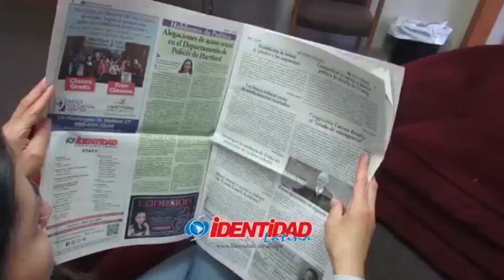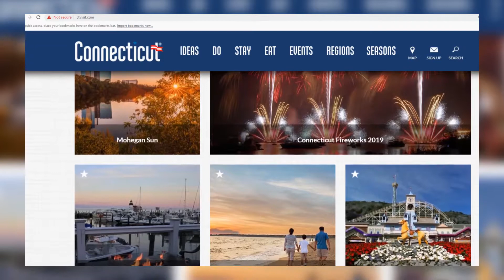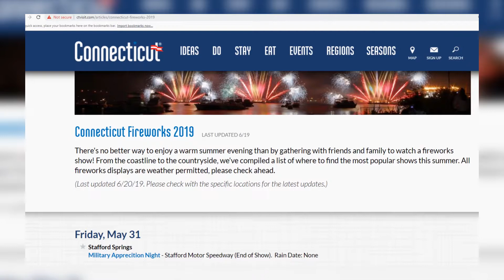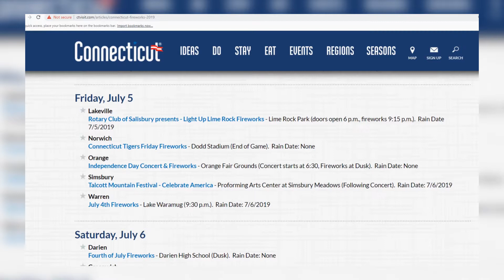Farandula - Trendy con Jeny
Premiere del nuevo programa
Trendy con Jeny Sanguano Loor